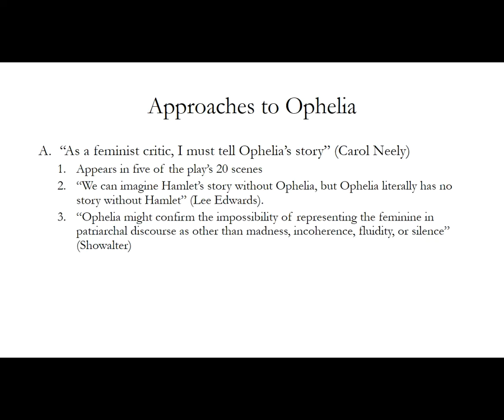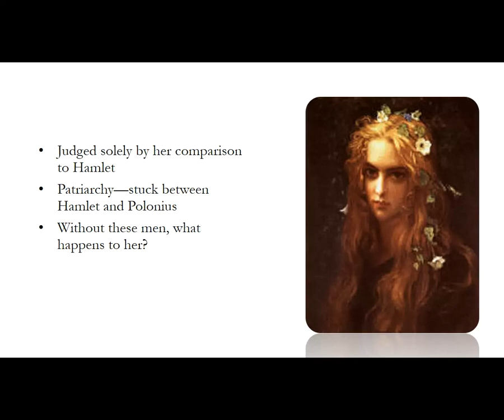Approaches to Ophelia